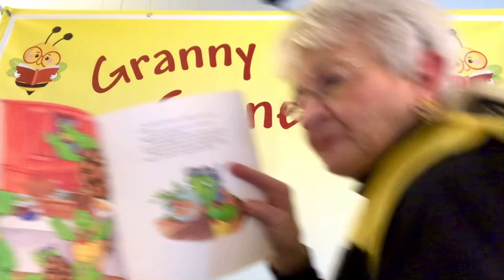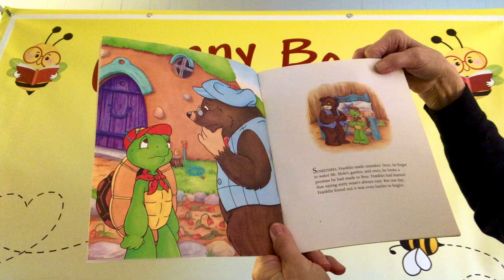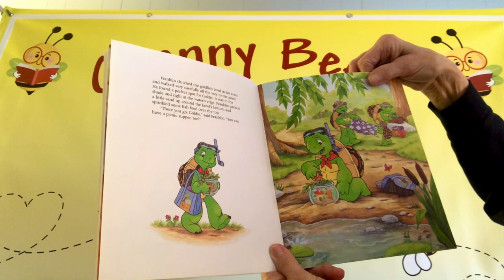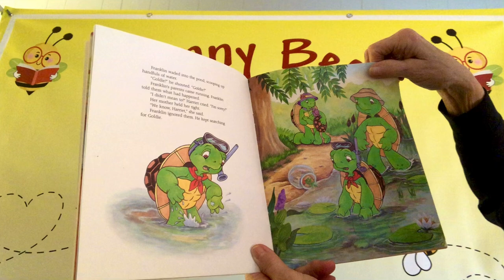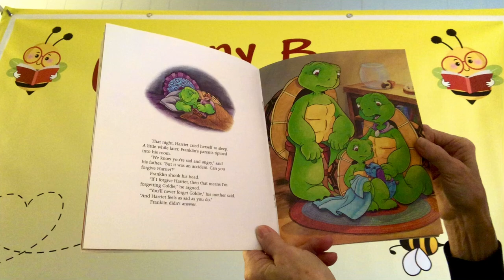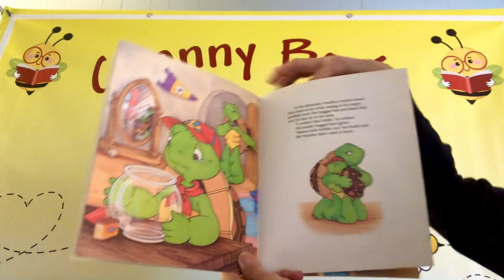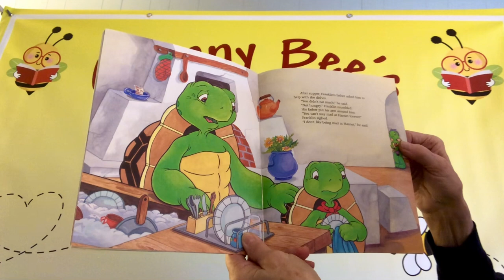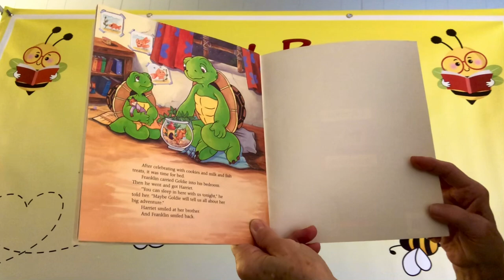Franklin Forgives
When someone does something wrong that hurts you or hurts someone you care about do you have a hard time forgiving them even after they say they’re sorry?  Listen as Granny Bee reads about Franklin the turtle’s little sister’s accidental mistake that Franklin struggles to forgive.